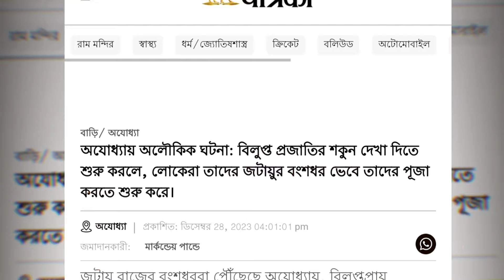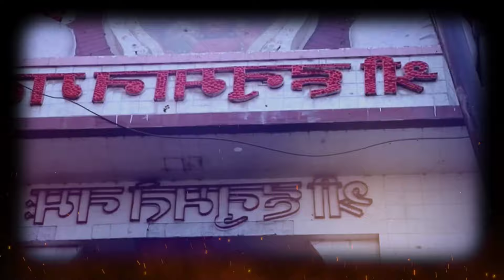অযোধ্যাতে প্রকট হলেন স্বয়ং বজরংবালী, নতমস্তক হলেন সম্পূর্ণ ভারত। Ayodhya Ram Mandir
■ এই ভিডিওটি হিন্দু ধর্মগ্রন্থ বা লোককাহিনী থেকে অনুপ্রাণিত। আমরা কোনো ব্যক্তি, ধর্ম বা সম্প্রদায়ের অনুভূতিতে আঘাত করতে চাই না। এই ভিডিওটি শুধুমাত্র শিক্ষামূলক উদ্দেশ্যে তৈরি করা হয়েছে। এই ভিডিওটি হিন্দু ধর্মগ্রন্থ বা ভারতীয় লোককাহিনী থেকে অনুপ্রাণিত। কোনো ব্যক্তি, ধর্ম বা সম্প্রদায়ের অনুভূতিতে আঘাত করা আমাদের উদ্দেশ্য নয়। আমরা এই ভিডিওটি শুধুমাত্র শিক্ষার উদ্দেশ্যে তৈরি করেছি।

■This video is inspired from hindu scriptures or indian folklores. We do not intend to hurt the sentiments of any person, religion or community.

এই ভিডিও বা ন্যায্য ব্যবহার প্রতিরক্ষা বিষয়ে আমাদের অবস্থান সম্পর্কে আপনার কোনো উদ্বেগ থাকলে, অনুগ্রহ করে আমাদের ' ' এ ইমেল করুন যাতে আমরা শান্তিপূর্ণভাবে আলোচনা করতে পারি। ধন্যবাদ।